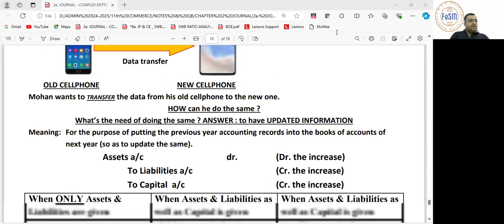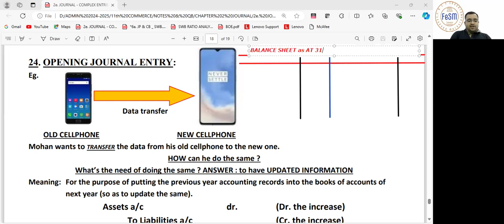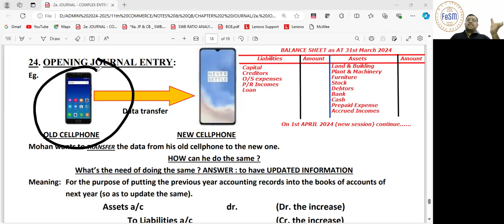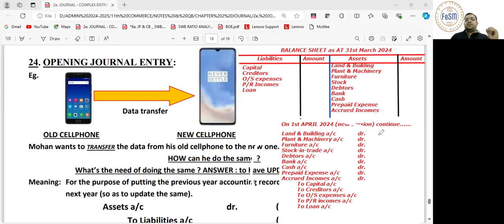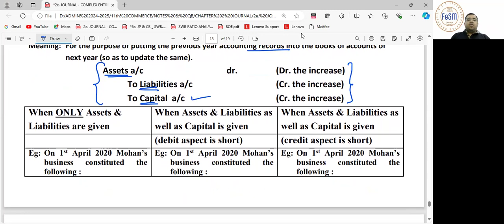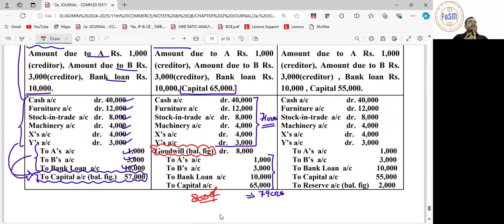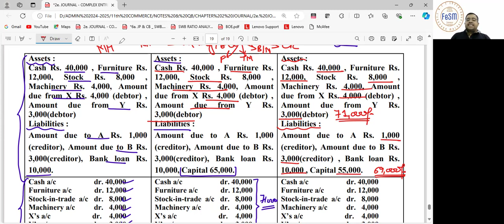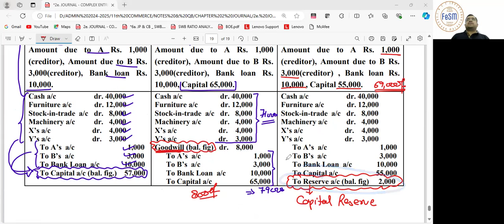11th ACCTS._JOURNAL (SPECIAL ENTRIES-09) (12/07/2024)